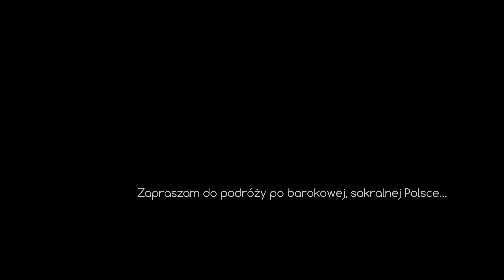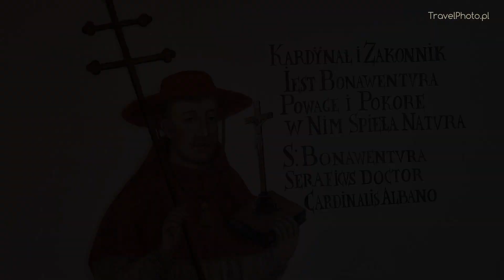KOŚCIOŁY POLSKIE - Barok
Styl barokowy w Polsce stanowił ważny etap w rozwoju sztuki sakralnej i architektury. Okres baroku obejmował głównie XVII i XVIII wiek.
Artyści doby baroku przykładali wielką wagę do kształtu konstrukcji. Świątynia musiała mieć formę jedyną w swoim rodzaju podobno „w żadnym innym stylu architektura nie była tak podporządkowana rzeźbie”.
Dawne świątynie otrzymywały nowe wyposażenie wnętrza i często fasady.

Zdjęcia: TravelPhoto.pl

Zrealizowano w ramach programu stypendialnego Ministra Kultury i Dziedzictwa Narodowego.